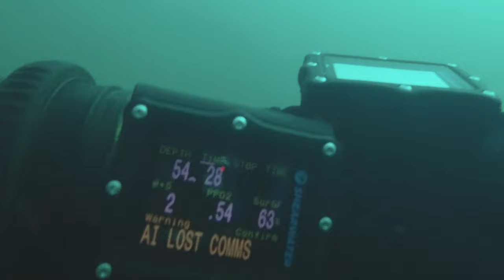WATERTON PARK ALBERTA SCUBA DIVING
This weekend with family, my daughter and wife stayed at my friends acreage in Glenwood, Alberta.  He keeps there few animals Sheep and Llama named ROCKY.  My daughter loves to visit and play with the animals at the farm.

 The weekend started great but overnight Saturday to sunday got quite cold dropping temperature to -7C .  I wake up on Sunday morning at 530 am and headed  to Waterton National Park to Cameron Bay, It was a beautiful morning but cold one fort end of May.    Every dive is usually a good dive and any time in the water is a treat for me.  This place offers most of the time best visibility during most seasons.  This time as well the visibility for this dive site was ok and since water was calm and no wind entry and exit was easy.   Sometimes it can be a challenge.

If You want you can check out the video from this and other locations for diving in Alberta  please browse through my channel playlists.

Chapters:
0:00 Intro just outside Waterton National Park
1:25 Drone Footage Mavic Air 2
3:04 On the shore of Cameron Bay
3:51 Underwater footage and Lots of Lake Trout
9:20 After a Dive
11:46 Scenic views and Wildlife
12:31 Windmill Farm on the way back home
13:24 Photos